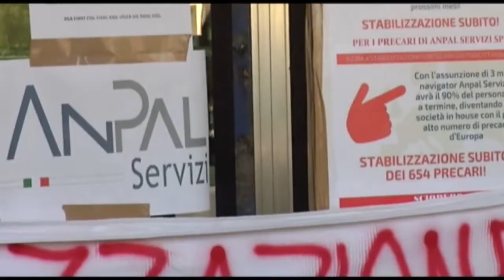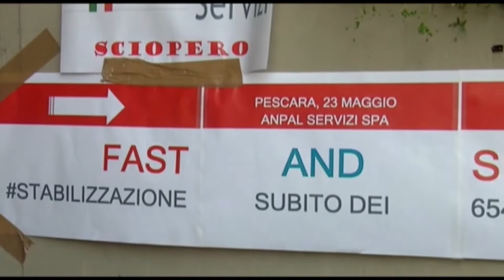Navigator. I sindacati chiedono il rinnovo del contratto e stabilità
La Cgil chiede la stabilizzazione e il riconoscimento professionale dei Navigator che in Abruzzo lavorano presso i Centri per l’Impiego